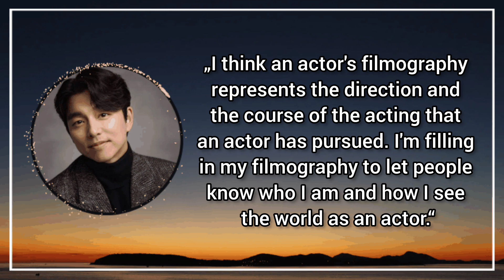Gong Yoo Quotes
Gong Ji-cheol (Korean: 공지철; born July 10, 1979), better known by his stage name Gong Yoo (Korean: 공유), is a South Korean actor. He is best known for his roles in the television dramas Coffee Prince (2007), Guardian: The Lonely and Great God (2016–2017), The Silent Sea (2021), and Squid Game (2021), and the films Silenced (2011), Train to Busan (2016) and The Age of Shadows (2016).

Image Source : Koran Memo